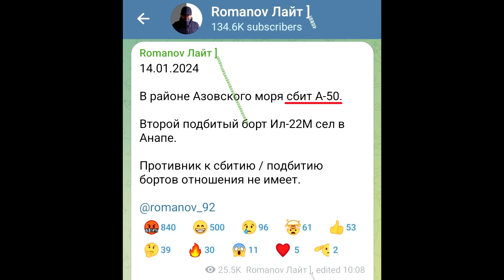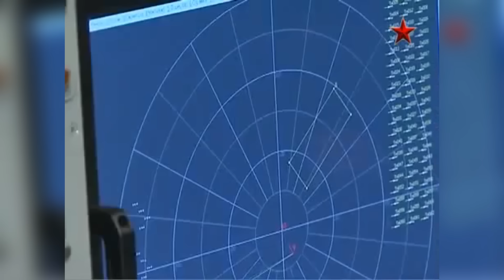Детали сбития российских самолётов А-50 и Ил-22М над Азовским морем!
Вечером 14 января появилась информация о том, что над акваторией Азовского моря были сбиты 2 очень важных российских самолёта: самолет дальнего радиолокационного обнаружения А-50 и воздушный пункт управления Ил-22М11.